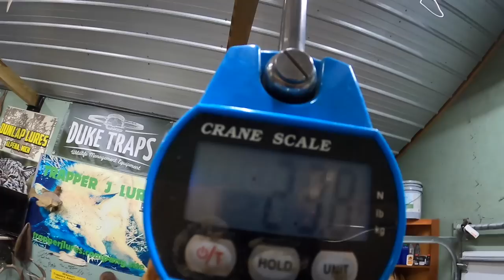TRAPPER J’S vlogs ep.15. “”Got em””2022-23)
MAILING ADDRESS
TRAPPER J
ROCKPORT, MO 64482